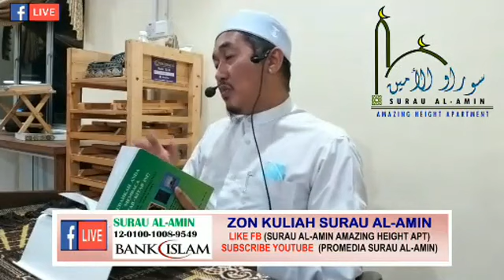Ustaz Kamal seman 21/8/2020 Minhajul Abidin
🕌 *Surau Al Amin Amazing Height* *Sungai Udang Klang Selangor* 🕰 *Kuliah MAGHRIB* 🗓 *Jumaat - 21/8/2020* 👤 *Ustaz Kamal Seman* *(Imam II Masjid Darul Muttaqin)* 📖 *Minhajul A'bidin* 📚 *Muslimin & Muslimat Dijemput Meraikan Majlis Ilmu Taman Taman Syurga✨* 📖 *Allah SWT Berfirman;* *_Dan kalau sebenarnya mereka itu tetap beriman dan bertaqwa(nescaya mereka akan mendapat pahala);sesungguhnya pahala dari sisi Allah itu adalah lebih baik,kalau mereka mengetahui;_* *(Surah Al-Baqarah No.103)* 📜 *Daripada Abu Said Khudri RA Berkata Rasulullah SAW Bersabda;* *Sesiapa Yang Mencintai Masjid Maka Allah SWT Mencintainya;* *( HR AT-TABARANI )* 📿 *Sumbangan Amal Akhirat* 🏧 *Bank Islam: Surau Al Amin* ✳ *A/C No: _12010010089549_* 🌸🌺🌸🌺🌸🌺🌸🌺🌸🌺